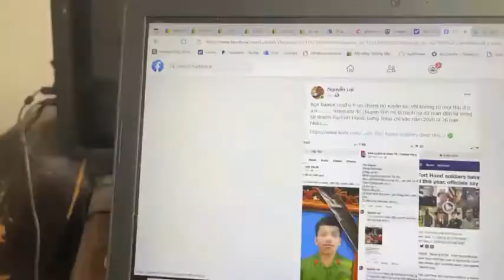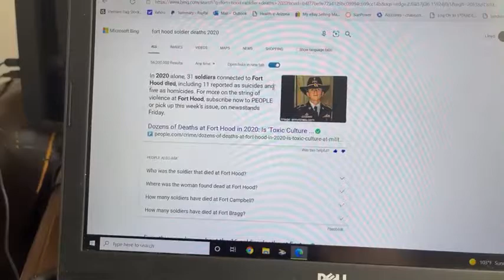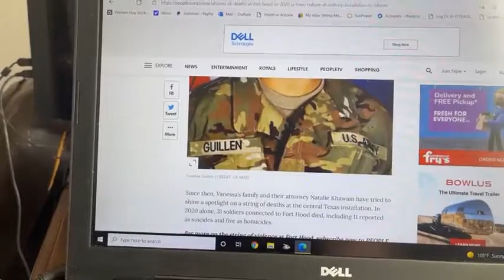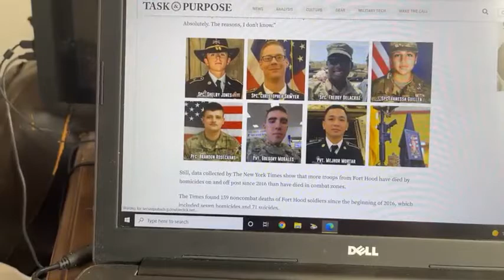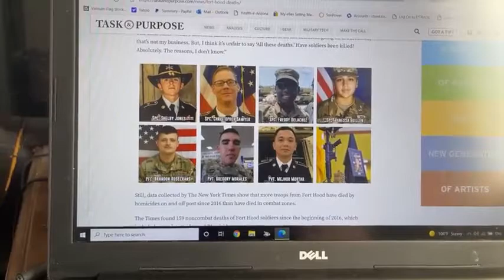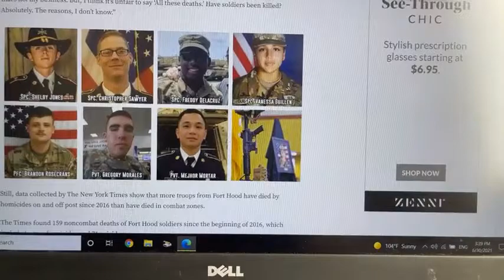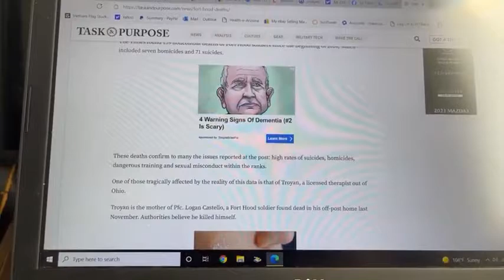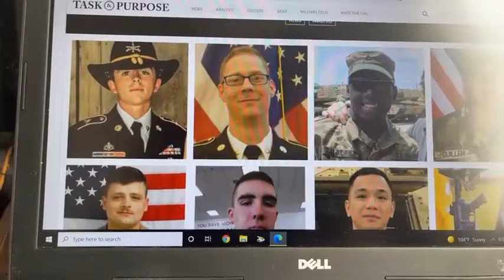Quan điểm của Việt kiều Mỹ về việc một quân nhân t.ử.v.ong tại trường quân sự Quân khu 1